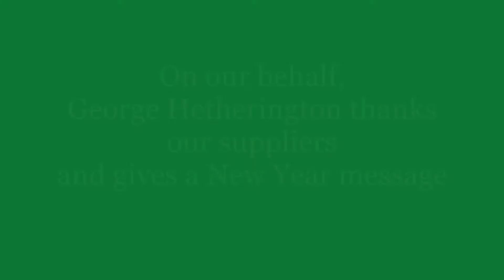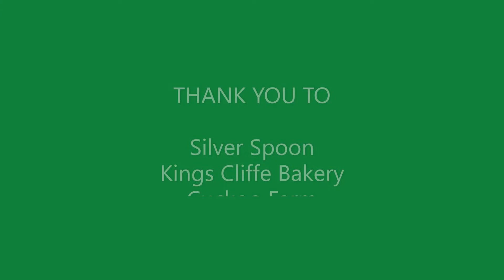New Year Thank-Yous & Best Wishes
On behalf of Second Helpings, George Hetherington thanks our regular suppliers & their staff, and sends our best wishes for 2021 to all